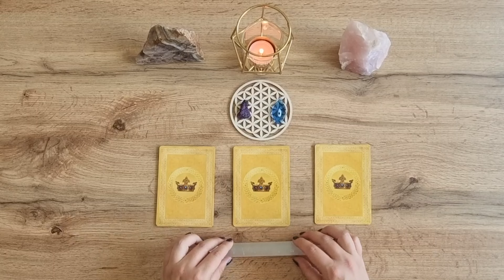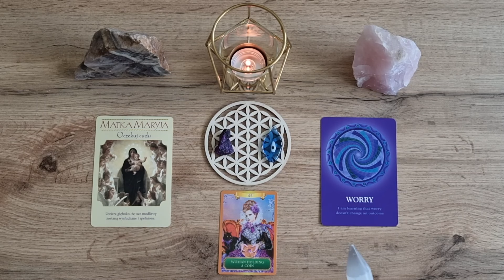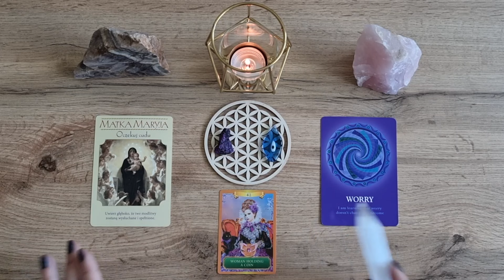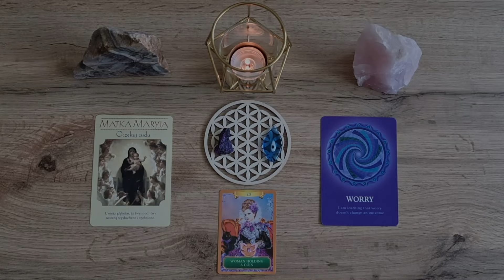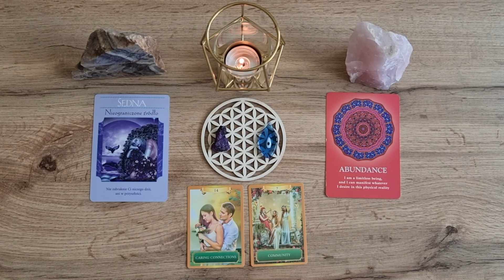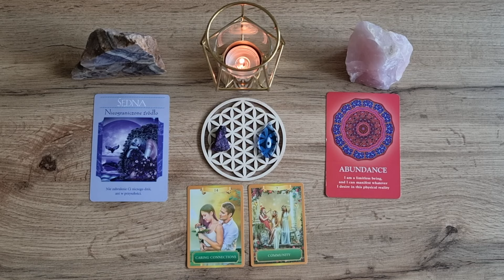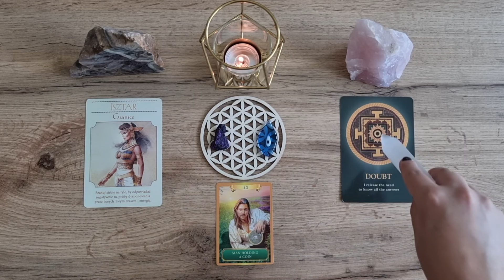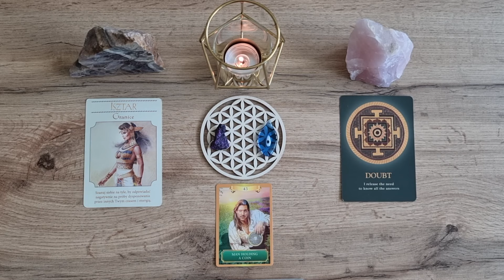‼️Ta Wiadomość ZMIENI TWOJE ŻYCIE ✨Karty Wyroczni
Masz ważną wiadomość od Bogiń. Nie przegap jej! Aby ją otrzymać zobacz to czytanie intuicyjne z wyborem grupy ✨

SPIS TREŚCI
INTRO 00:00
GRUPA 1️⃣ 01:09
GRUPA 2️⃣ 06:14
GRUPA 3️⃣ 10:31